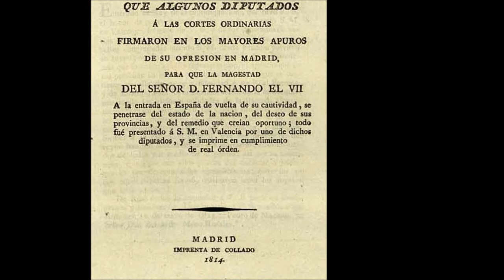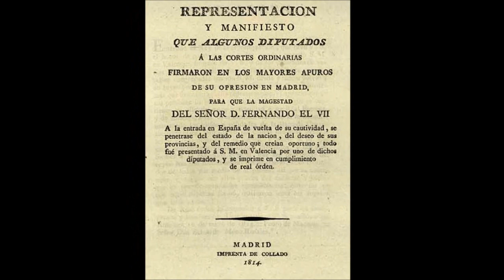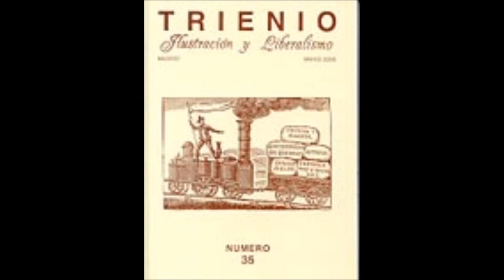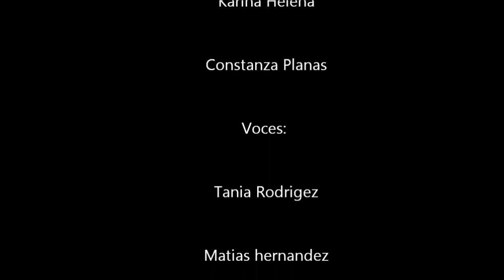Fernando VII y el fin de la Monarquia